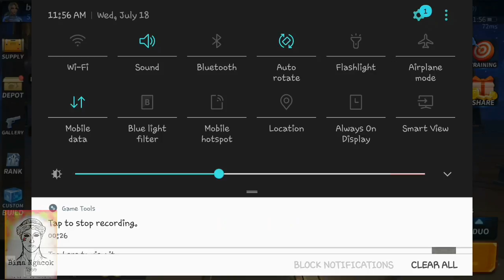Kisah Sedih kill banyak lagi #4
Yah gini lah tonton sampe habis kalo mau liat trik main nya gimana, ya kalo ada yg salah atau kurang komen lah jangan malu malu.
Yang udah nonton, terimakasih jangan lewatkan video selanjutnya
Keep Smile :)